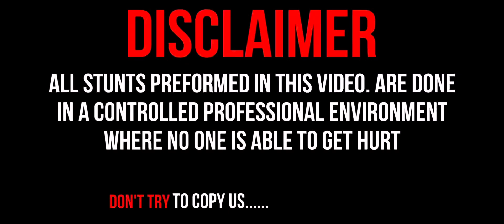GOING TO MY FIRST MEMPHIS CAR SHOW〽️💙